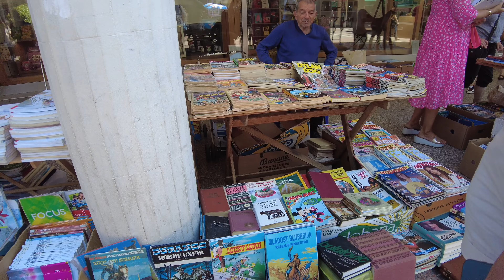🇷🇸 Исследуем Ниш, Сербия: Что посмотреть? Крепость, Beer Fest и Жизнь на Месте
🇷🇸 Добро пожаловать в Ниш, один из самых удивительных городов Сербии! В этом видео я покажу вам лучшие места для посещения, от культурных до развлекательных. Погрузитесь в атмосферу города вместе со мной!

👇👇👇 ТАЙМ-КОДЫ 👇👇👇
00:00 - Вступление
01:08 - Главная туристическая улица города Ниш
02:03 - Уличная музыка и продажа комиксов
03:44 - Комментарий Андрея по поводу архитектуры
03:57 - Местный конь в Нише
04:09 - Про светофоры
04:23 - Про казино, гемблинг и беттинг в Сербии
04:39 - Нишская крепость (Нишка тврђава)
07:16 - Ниш напоминает город, где я родился
08:32 - Археолошки експонати
08:47 - City Garden
10:15 - Комментарии Андрея и Феди про город Ниш
11:22 - ART TO GO JAZZY
12:25 - Стоит ли посещать Нишскую крепость?
14:36 - Застройка Ниша
15:32 - Выводы
16:27 - Ощущения во время прогулки по Нишу
17:34 - Про цены в Нише
18:18 - Такси в городе Ниш
19:15 - Круглосуточные магазины
19:50 - Про парковки
21:00 - Русские слова, которые лучше не произносить в Сербии
23:03 - Заключение

💸  Поддержать проект:
USDT: TQa62XGkzEn1hykAeUTye6GrsRQLB26kW7
BTC: 1E8ifH213NNEbMeRQf4wk8REbkd6a3qt8h